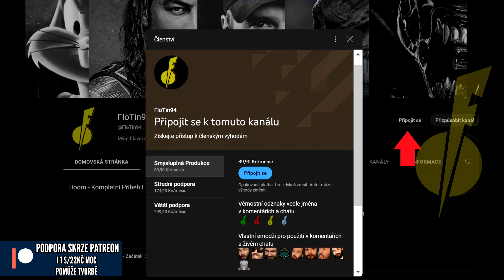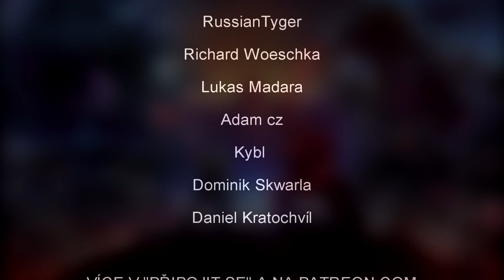Proč je Blade Skvělý Film??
Blade odstartoval revoluci komiksových filmů
NEZÁVISLOST TVORBY (I 1 Dolar se počítá)
STEAM - FloTin94
PSN - FloTin94